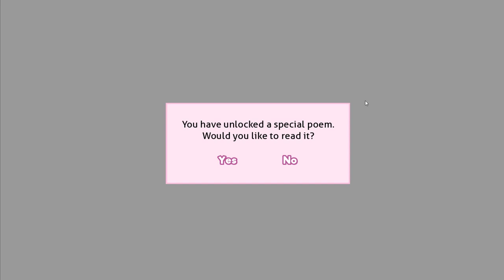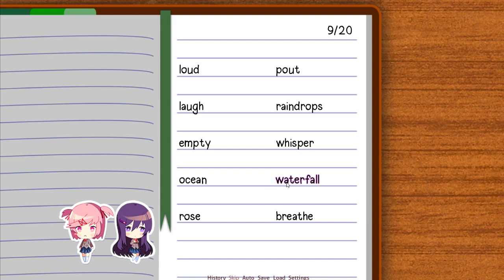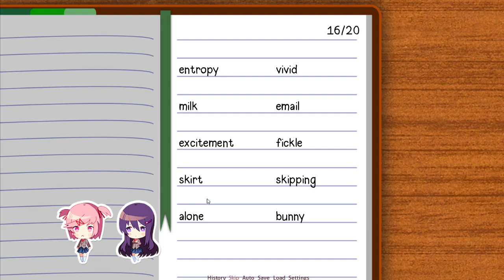Doki Doki Literature Club PT 6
Fan mail
Charjr Ryuki